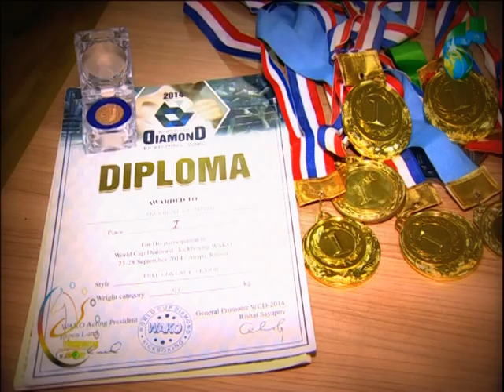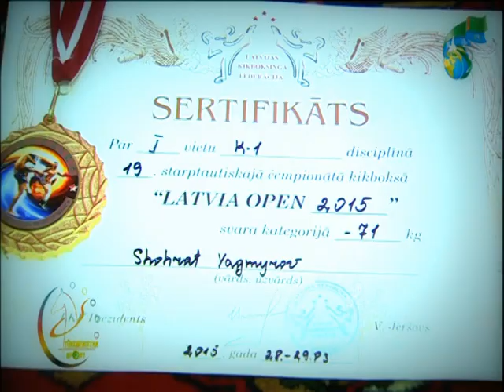Kikboksing Turkmenistan..Mary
Марыйские кикбоксеры, чемпион мира Шохрат Ягмыров